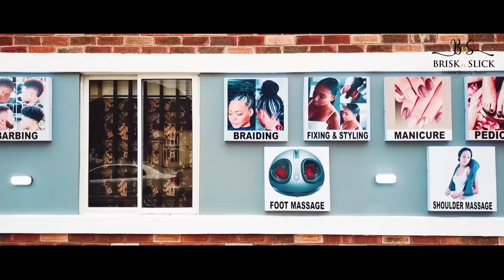NAJOMO AND CHILL EPISODE ELEVEN with CUTE AUSTIN AND FUNNY TIMO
Video shot and edited by Core Visuals

Pls check my Instagram page

People I’m in Ph City make sure you’re visiting  Briskandslick